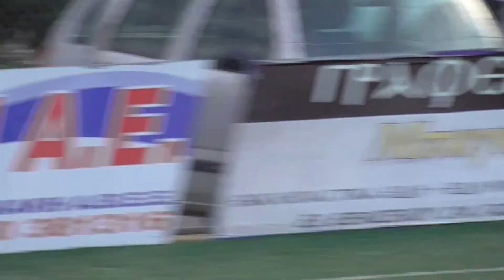το γκόλ του Φιράνι στο 73΄ (ΡΩΜΑΝΟΣ- ΗΡΟΔΟΤΟΣ) 00017 2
το γκόλ της ισοφάρισης του Ρωμανού, στο 73' σέντρα του Στεφανάκη πλασέ του Φιράνι Μιγκέρς (Γκέρσι ) και ισοπαλία στο γήπεδο Ελιάς στις 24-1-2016, τελικό σκόρ 1-1.